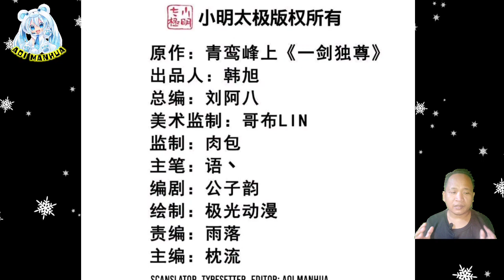[ENGLISH] Cangjian Sect Would Protected You ~ One Sword Dominated Chapter 311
COPYRIGHT / LICENSING